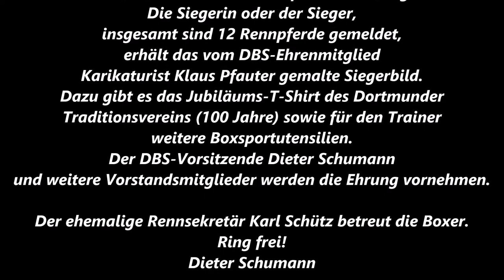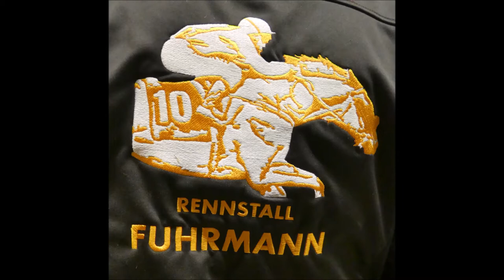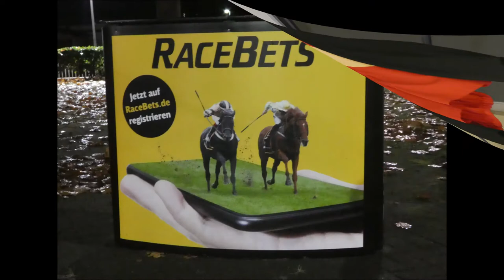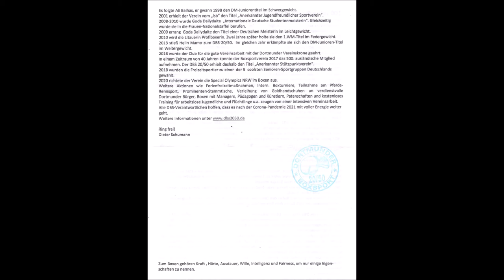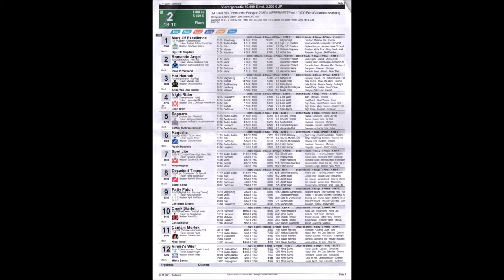Rennbahn Dortmund * 39. Preis des Dortmunder Boxsport 20/50 * Sieger Raquelle (IRE) mit Chr. Keller